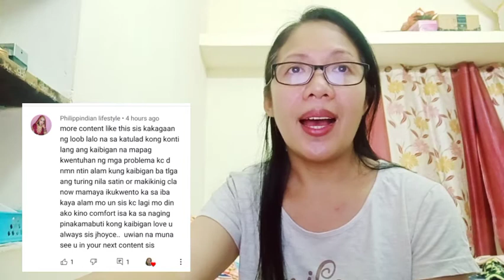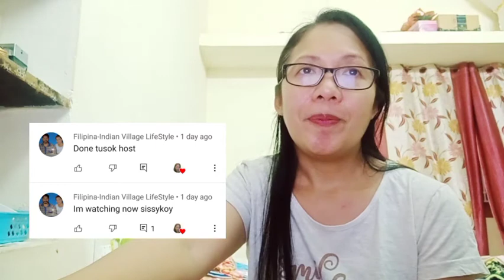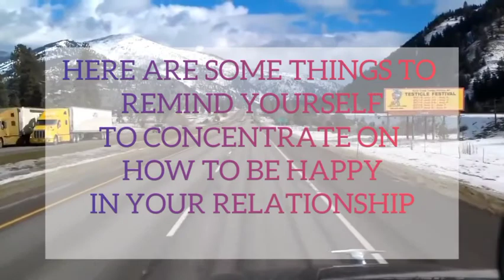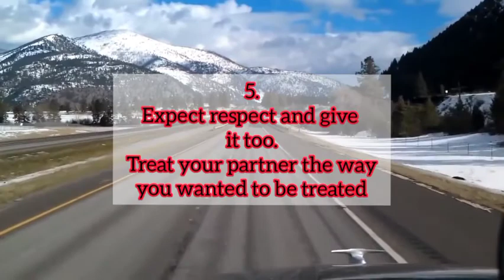PAANO MAS MAGING MASAYA SA IYONG KARELASYON? MGA TIPS NA DAPAT MONG TANDAAN ||SHOUT OUT AGAIN!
There could be many reasons for the unhappiness like arguing over little things,feeling unappreciated, bringing up past history, problem with raising the children,finding fault and many other issues. But we have to sit down and talk with our partner and solve the issues and not to fight. This issues is normal in a relationship and don't just give up on it. Talk in the right way and keeps praying that everything will  turn good.
Here are the TIPS to remind yourself to concentrate on  'HOW TO BE HAPPY IN YOUR RELATIONSHIP'
1.Be grateful for what you have - look at the positive things that you and your partner contribute to the relationship.
2.Focus on what is working in your relationship and not the problem.
3.Look at yourself.You are the only person in the relationship that can make yourself happy.
4.Don't be a 'RIGHT FIGHTER' this is a trait of a controller and it is not attractive.
5.Expect respect and give it too. Treat your partner the way you want to be treated.
6.Don't deceitful . Look at your own behavior
7.Be honest with each other and nothing will ever become a surprise.
8.Be romantic. Nothing keeps couples together more than romance
9.Be God the center of your Life

SHOUT OUT
@PinayIndianVlogs @rajalynfamilyvlogs3758 @filipinaindianlifestyle @lyn Kendeng @FilipinoIndianFamilyVlogs @HeartChum_0.8  @dianesvlog7186 @tropangmarce@gallegafam5484 @melen'sTV @MatetStappUSA @LegaspiFoodTube @uncleboy1m @Lhe Ann Charorot @solramjifamilyvlog  @LianandDodayvlog @JeevansNetwork @xilakho @rhoystv7489 @PercyJ Maiki T.V. @CzarB @rogelioallingagvlogs6702 @jsg1018 @mundokovlogs373 @shirleybato7253 @JulieDugao @LynzelBlairUSA @angel0611 @vivre by Anna @void.3891